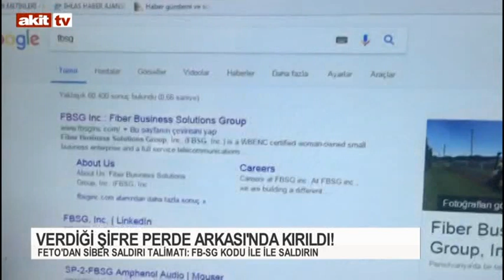FETÖ ŞİFRESİ AKİT TV'DE ÇÖZÜLDÜ !